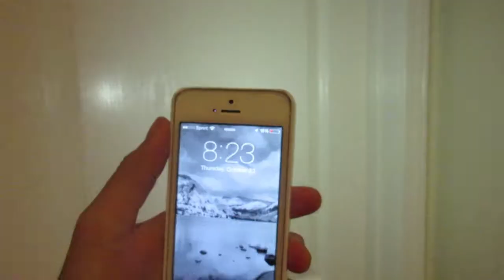WHATS MY HALLOWEEN COSTUME? (Day 41: 10/23/14)